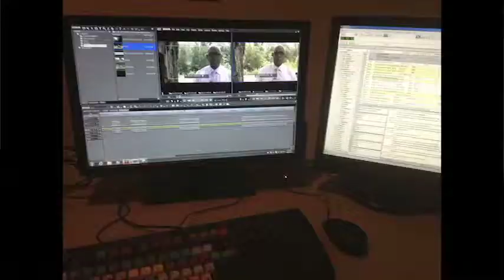Wilmington College Video Production Internship Featuring Jeff Graham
Senior Jeff Graham speaks about his hands-on learning internship opportunities in video production at Wilmington College.